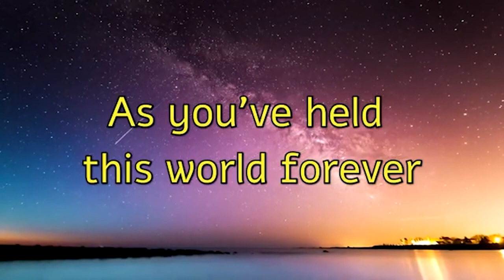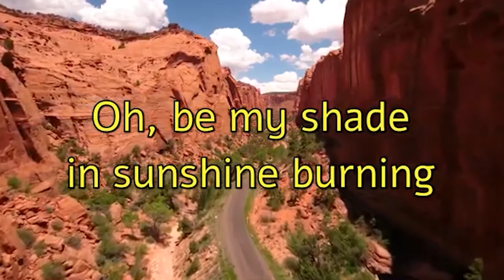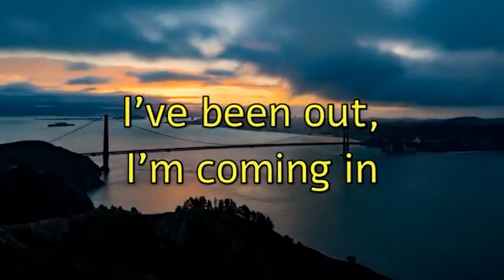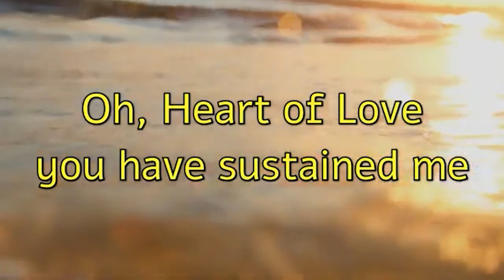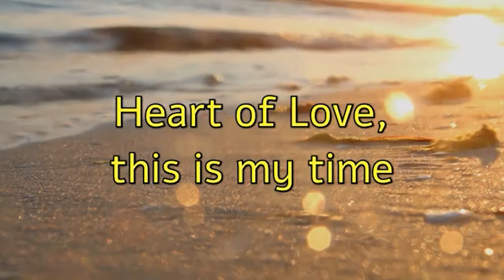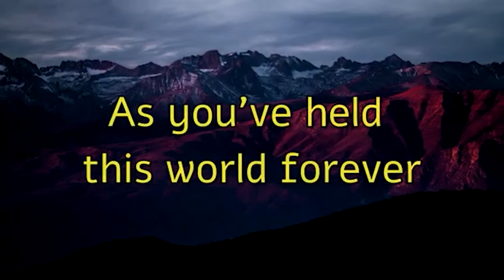11-01-2020 BOLD Worship, All Saints Sunday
NOTE: one name in the list of people we remember needs to be changed: Linda Pettis *should be* CAROL PETTIS.

Another person's name should have been included: IRENE GENDREAU

This week in worship we remember the Saints who have gone before us.  Loved ones who were wonderful and loved ones who were complicated and difficult: All Saints because God has named each of us Saint.

ASL Interpreter Wendy DeVore

Thumbnail photo: Thanks to Nicola Fioravanti for sharing work on Unsplash

Liturgical elements based on liturgy written by Rev. Teri Peterson in collaboration with Bible Worm Podcast.

Be My Keeper (Psalm 121)